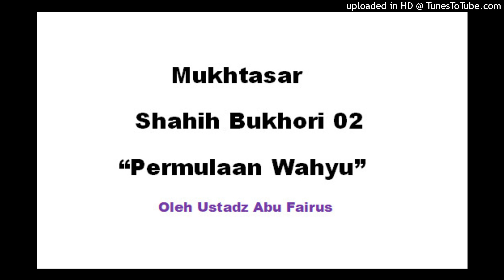Mukhtasar Shahih Bukhori 02 - Permulaan Wahyu